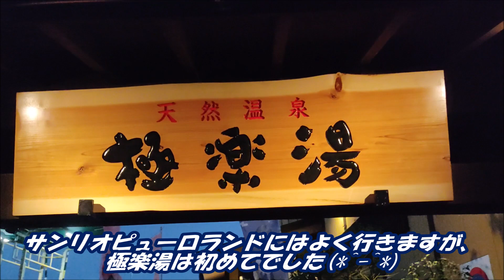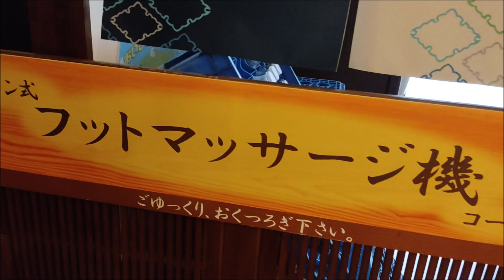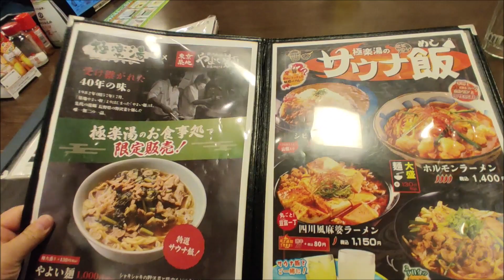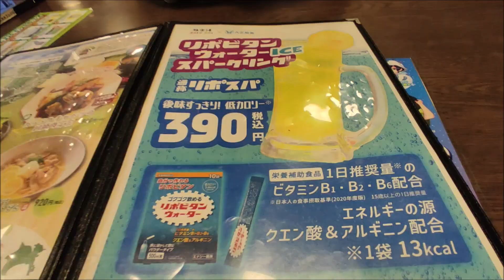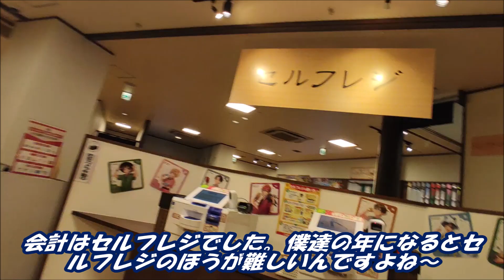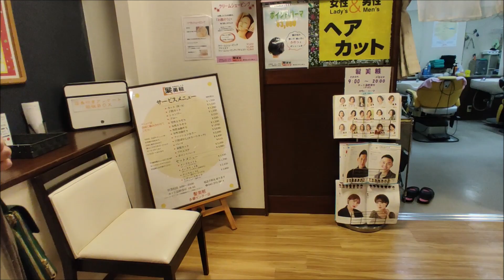東京都多摩市【極楽湯】に行ってきました♨️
２０２４年1月1３日
東京都多摩市にある極楽湯さんに初めて行ってきました(*^-^*)